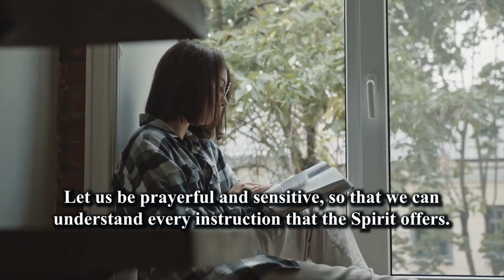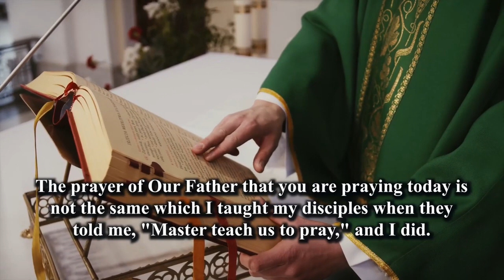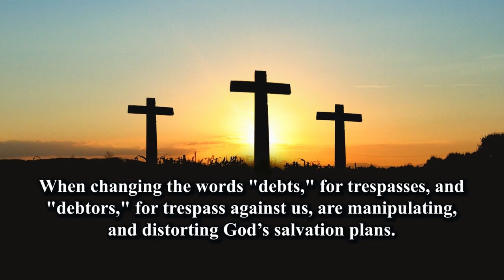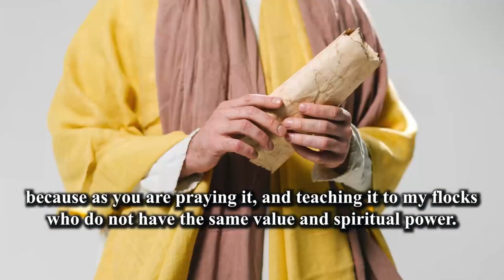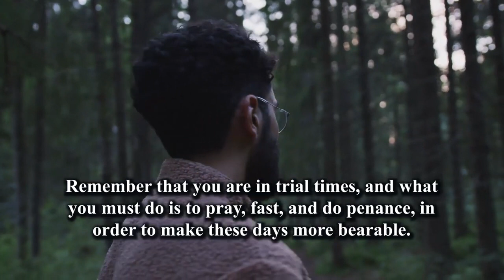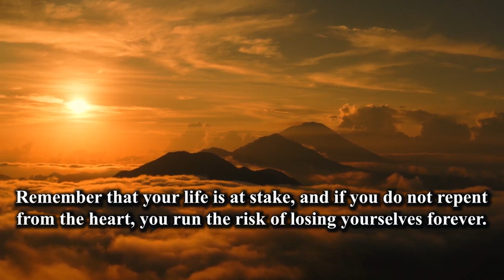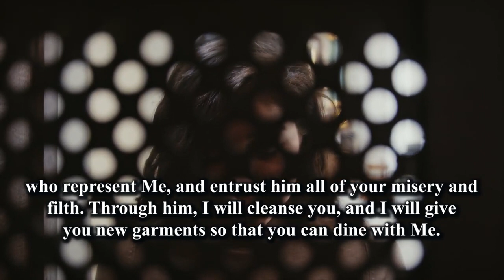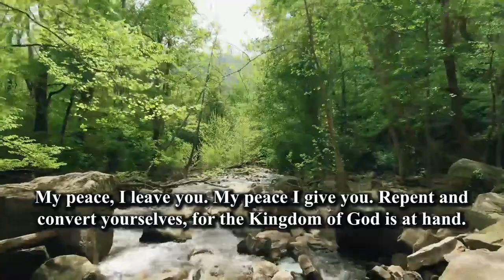Why Did you Change The Prayer of Our Father that I Taught My disciples - Enoch